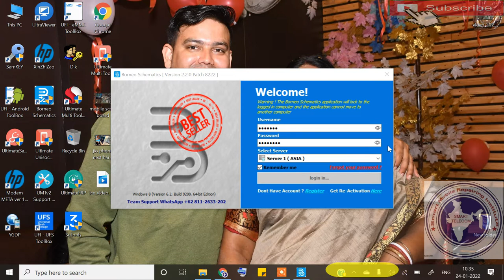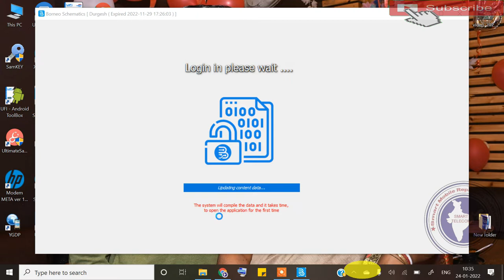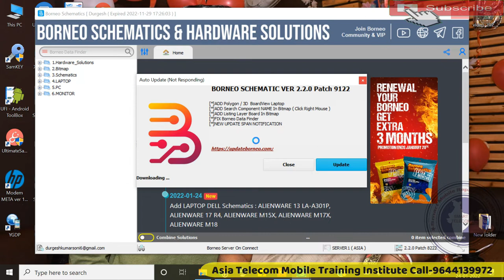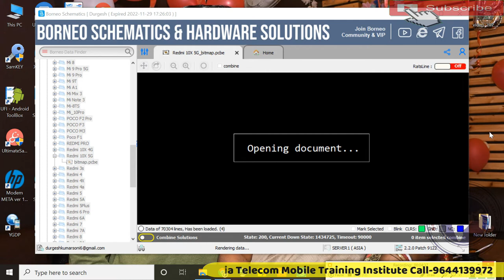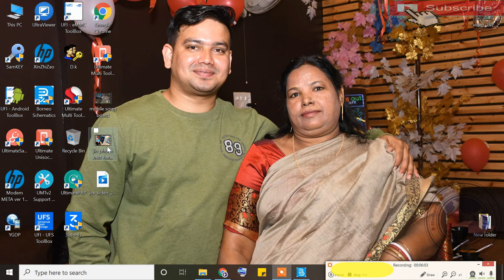Borneo Schematic | Borneo Schematic And Hardware Solution Update | Borneo Schematic New Update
Borneo Schematic And Hardware Solution Update | Borneo Schematic New Update
Borneo Schematic

AsiaTelecom
Software_Training
Emmc/EMCP/UFS_Training
Hardware_Chip_Level_Training

➡ Specialty
• 12 Hour Full Day Practical Classes
➡ Daily Class Timing Total- (8AM to 8PM )
• 8AM -11AM Particle Class Hand-skill
12PM to 5PM Theory Class
5:30PM to 8PM Particle Class - Tracing Fault finding

📲 Book
➡Advance Mobile Flashing Software Book buy Link (Hindi/English)